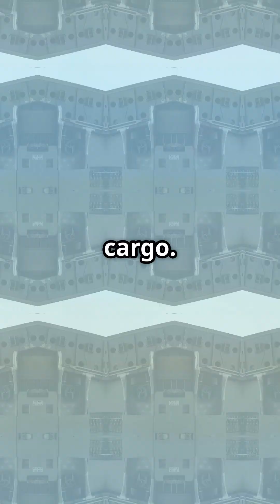Why does the Boeing 747 have that iconic hump on its nose?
Ever wondered why the Boeing 747 has that iconic hump on its nose?